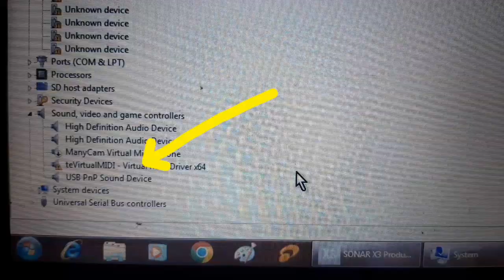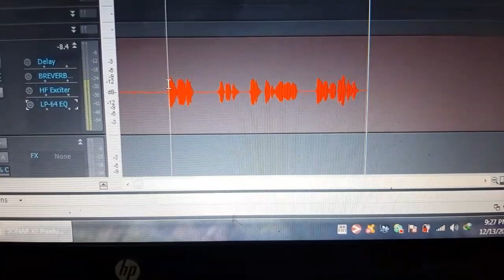Prosound XLR to USB Microphone Cable